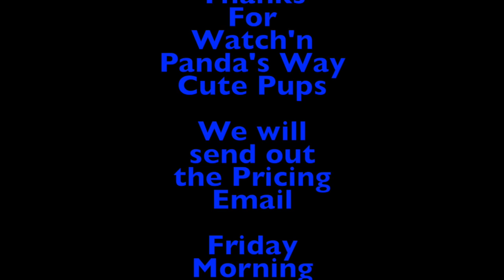Toy and Miniature Schnauzers; Panda's Litter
Panda's litter is 5 weeks old.  In this litter there is one Black and Silver female, and the other pups are males.  In the video, the Saddleback Parti Male #1 is wearing a red ribbon to distinguish him from his brother.  Male #1 will be a toy.  The female and Parti Male #2 will be small miniatures, and the Phantom Black and Silver male will be a miniature.  This litter will be able to go to new homes April 17th.